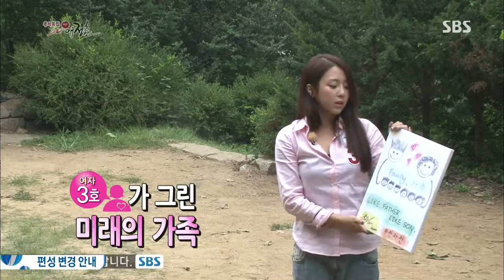2013-09-19 짝 스타 애정촌 #16(11)